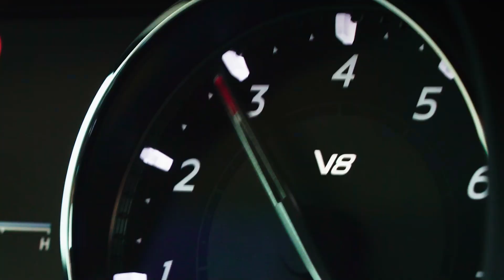Maserati Trofeo collection video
Modelová řada Maserati Trofeo